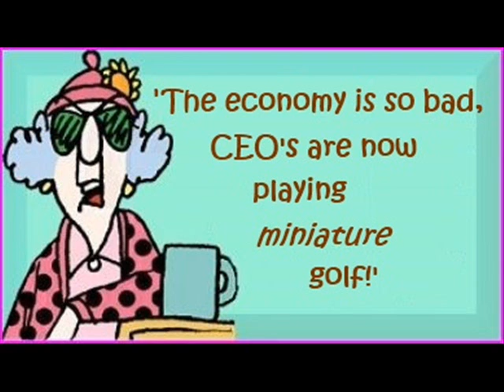A Do Run Run (Cover )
Bad News 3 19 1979